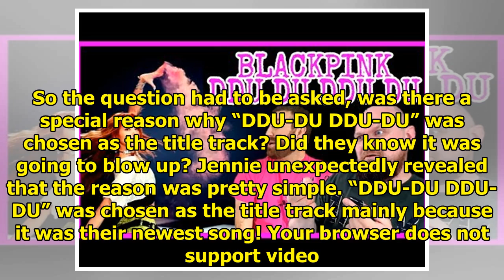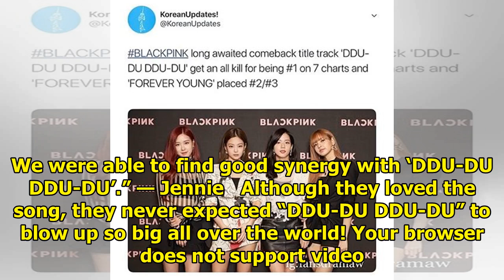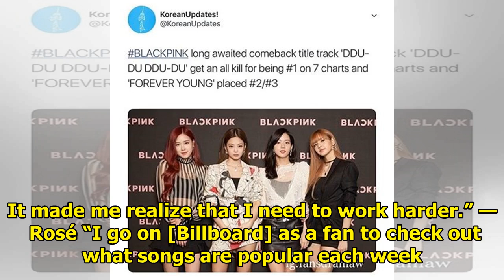“DDU-DU DDU-DU” Became BLACKPINK’s Title Song For An Unexpected Reason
BLACKPINK has been making historical achievements with their first mini-album, “SQUARE UP” and espec...